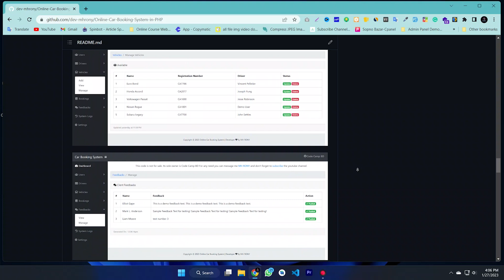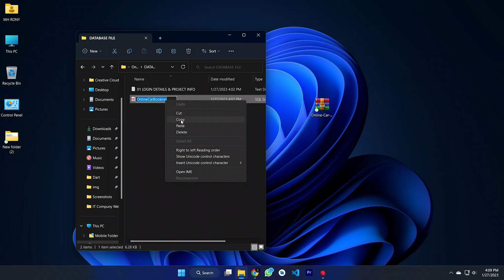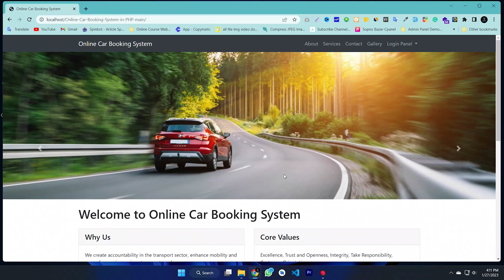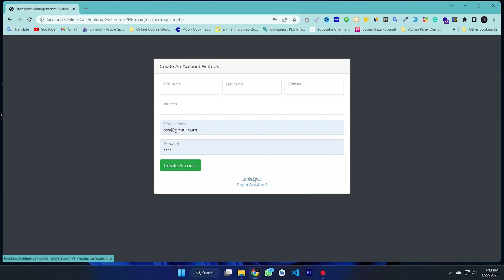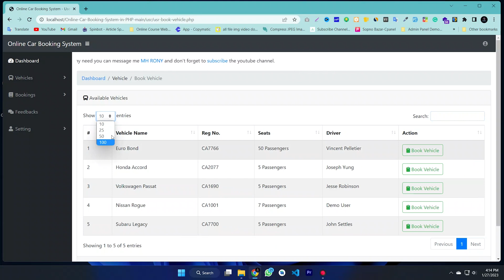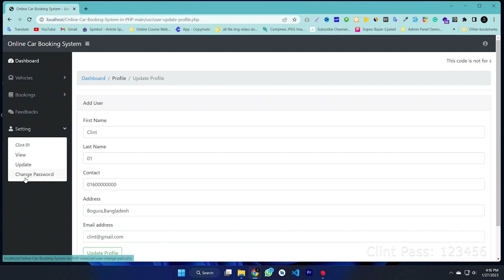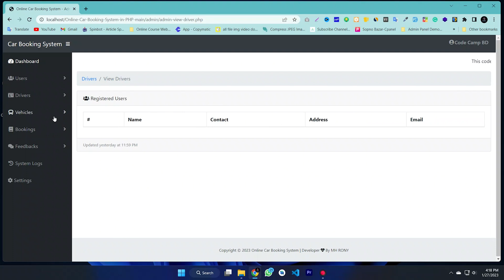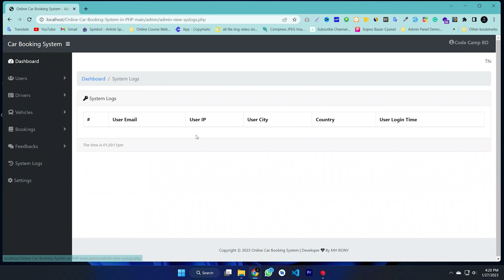Online Car Booking System in PHP 2023 || Code Camp BD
The Online Car Booking System with Source Code is a PHP project that allows you to transact online booking for car rentals. The system is using PHP and MySQL.The system is very straightforward. The customer can register on the website and select which vehicle they’d like to rent. The project's website has a pleasant user interface and it's user-friendly.

Features
Admin
Dashboard (list summaries)
Manage Vehicles Brands
Manage Vehicles
Manage Bookings
Manage Users' Testimonials
Manage Website Pages Content
Manage Account's Password

Users/Visitors
View/Read Pages Content
View Cars for Rent
Book Vehicle
Send Message
Manage Bookings
Manage Testimonials
Manage Account's Details and Credentials
This project source code is free to download. Feel Free to download and modify in the way you wanted. Follow the instructions below to run the Online Car Rental System.

Timestamps:
00:10 - Download Script
01:17 - Script Setup in Local PC

Requirements:
Download and Install any local web server such as XAMPP/WAMP.
Download the provided source code zip file. (download button is located below)

Installation
Open your XAMPP/WAMP's/Laragon Control Panel and start the "Apache" and "MySQL".
Extract the source code zip file and Rename the source code folder into "car-rental".
If you are using XAMPP, copy the extracted source code folder and paste it into the xampp's "htdocs" directory. If you are using WAMP, paste it inside the "www" directory.
Create a new database naming "onlinecarbooking".
Import the provided SQL file into your newly created database. The SQL file is known as "onlinecarbooking.sql" and it is located inside the "db file" directory of the source code folder.
Browse the web application in a browser. i.e. Name"/admin) for the admin side